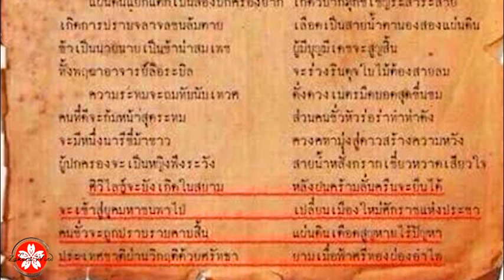คำทำนาย 'นารีขี่ม้าขาว' ความหวังของคนไทย กับเหตุการณ์ที่เกิดขึ้นในปัจุบัน